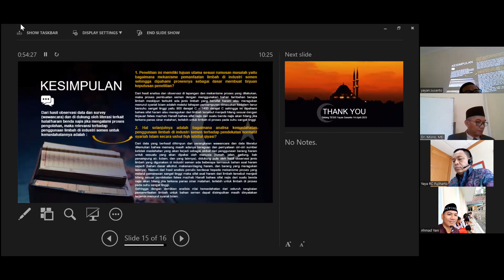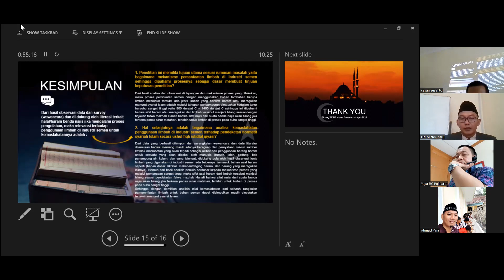Ujian Tesis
Ujian Tesis melalui Zoom Bpk. Herdi Hendrawan